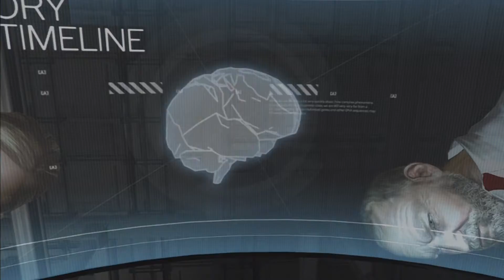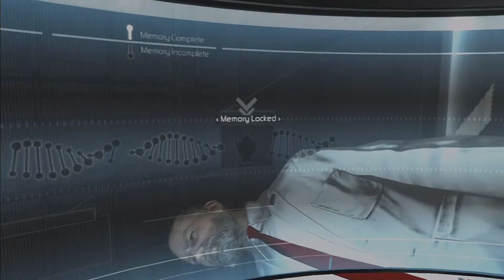Assassins Creed part1